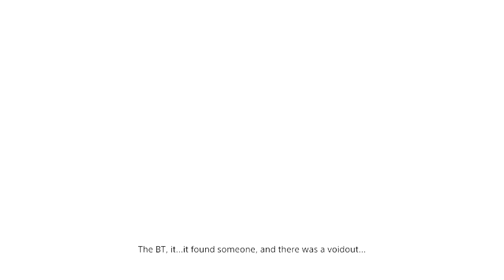Let's Play Death Stranding - Episode 67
BackgroundGuy02 plays Death Stranding.